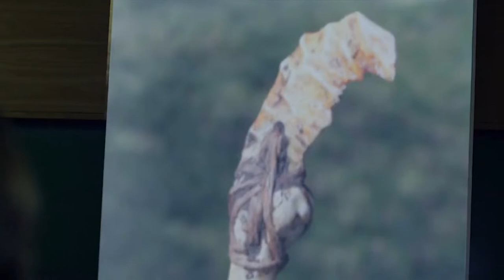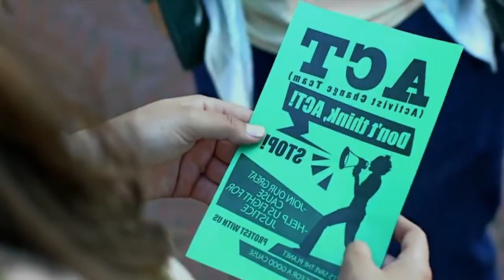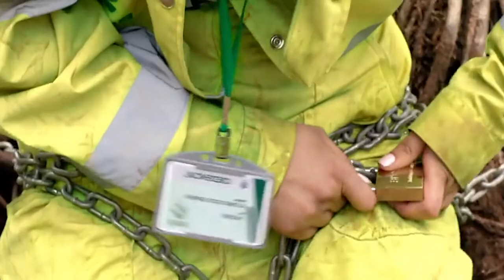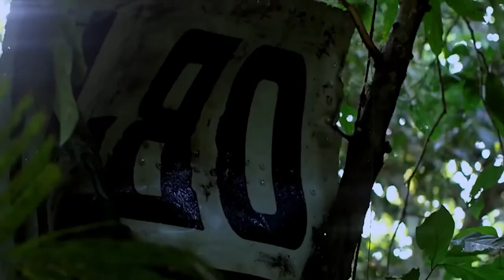The green inferno 2